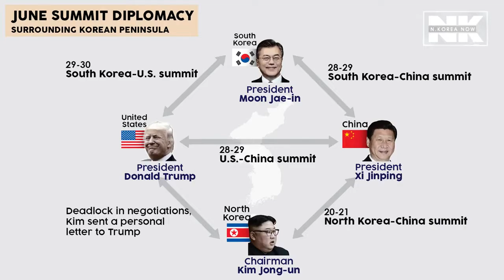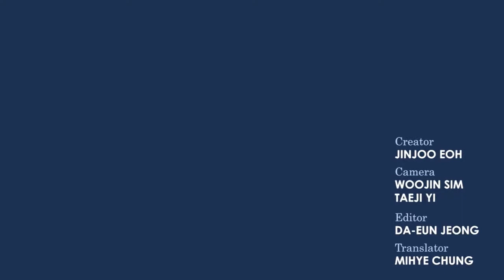June, Critical Month for Korean Peninsula || North Korea Documentary